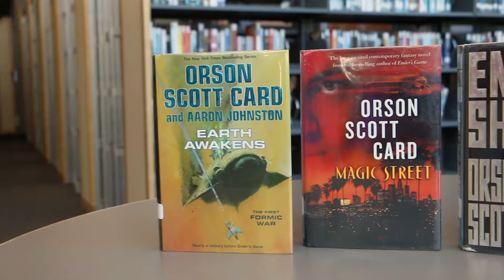Spotlight - Stephan Badescu